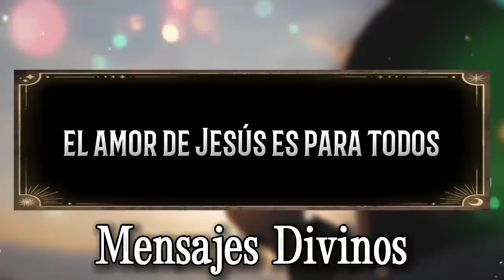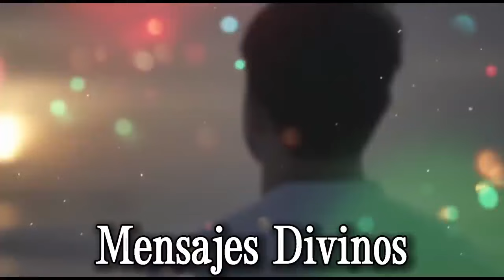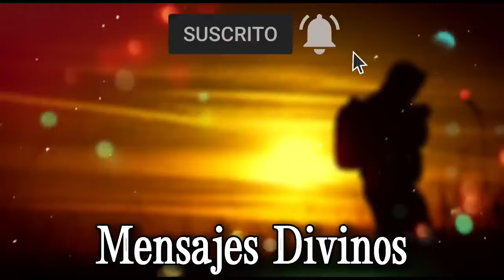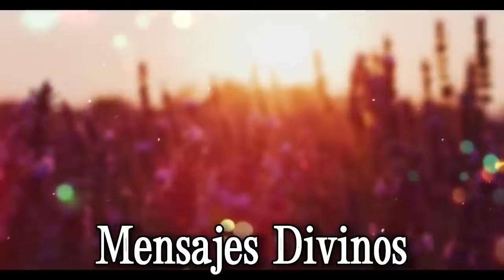DIOS DICE: ¡GRAN ADVERTENCIA! ALGO INESPERADO SUCEDERÁ SI NO ELIGES UN BANDO - Mensajes Divinos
En Mensaje Divino, te traemos un mensaje urgente de Dios. No ignores esta importante comunicación divina. Reflexiona sobre este mensaje y fortalece tu relación con Dios.

- [DIOS: TIENES EL PODER DE ELEGIR (NI SIQUIERA PUEDES IMAGINAR EL PODER QUE TE DI) - Mensajes Divinos

🙏 **Comparte tus pensamientos en los comentarios** y dinos cómo este mensaje te ha impactado.